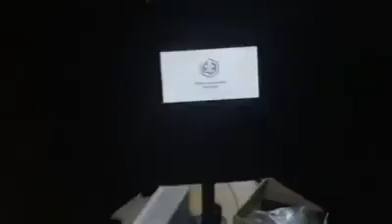2ème journée de vlog !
Aujourd’hui, je parle de notre session Clin d’œil à Mer Bleu, d’une pratique d’alarme à feu, d’un début en tant que chroniqueur à 94,5 Unique FM et d’une rencontre avec Écologie Ottawa!

Bonne écoute 😄 Et surtout à demain, si tu vas à Garneau 🙌🏼